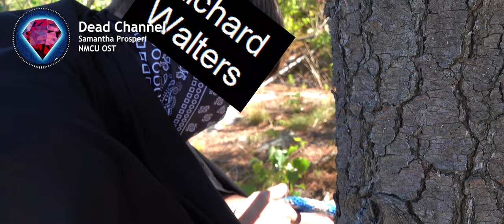NMCU OST - Dead Channel (feat. Samantha Prosperi)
Thank you for listening to this piece of the soundtrack to the NmMindstorm Movie Two

You can listen to the full album, containing all the songs from both NmMindstorm Movies at this

Or, check it out on Spotify, Apple Music, Amazon Music, iHeartRadio, TikTok, Pandora, etc.